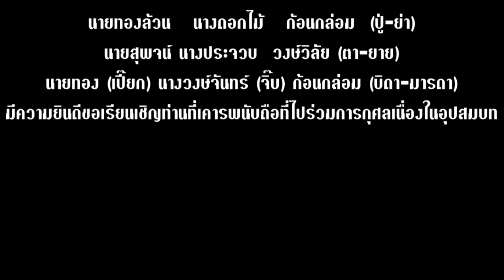งานอุปสมบท นายกันต์กวี (บิ๊ก) ก้อนกล่อม วัดป่ากล้วย ต.คุ้งตะเภา อ.เมือง จ.อุตรดิตถ์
งานอุปสมบท นายกันต์กวี  (บิ๊ก) ก้อนกล่อม
ณ พัทธสีมาวัดป่ากล้วย ตำบลคุ้งตะเภาอำเภอเมือง จังหวัดอุตรดิตถ์
วันเสาร์ที่ ๙-๑๐ กุมภาพันธ์ พ.ศ. ๒๕๖๒

Music
(เพลงแดนซ์มันๆ) ลาบวช-แหล่ทําขวัญนาค แดนซ์ 3ช่า REMIX (ดีเจ เค นอนสต็อบ)

[ ล่าสุด ] รำวง3ช่างานบวช วงเชิงเซโคราช แสดงสด 2019

Location
พัทธสีมาวัดป่ากล้วย ตำบลคุ้งตะเภา
อำเภอเมือง จังหวัดอุตรดิตถ์